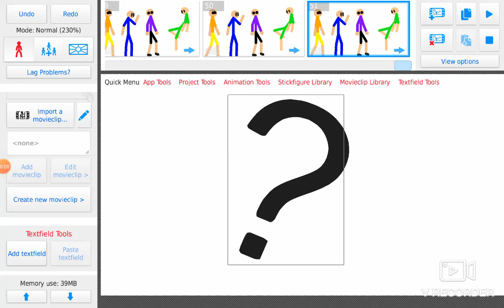rueben stickfigure + brotherzaiyme v2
im going to make a speceal funny christmas video